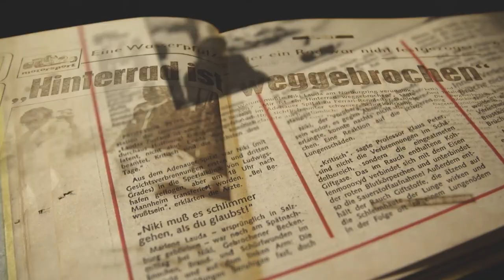04.08 | Ellen Preis holt 1932 Olympia-Gold im Fechten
In der neuen Sendung „Damals“ nimmt Sie krone.tv mit auf eine Zeitreise durch die Geschichte unseres Landes und das Archiv der „Kronen Zeitung“. Was hat die Österreicher bewegt und unser Land geprägt? Zeitzeugen, Experten und die Redaktion der „Krone“ schildern ihre persönlichen Eindrücke. Am 4. August 1932 holt die Deutsche Ellen Preis für Österreich olympisches Gold im Fechten.